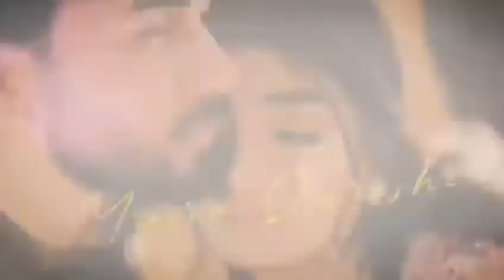Mariam Ansari & Owais Khan [aaye ho mere Zindagi mai] |YusraQureshi